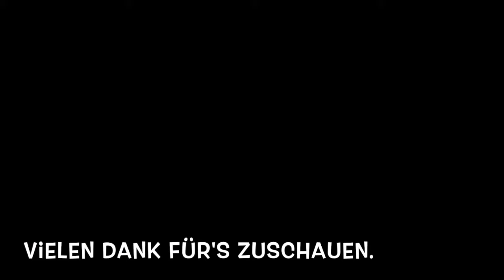Teil 3/3 Meer Himmel Wolken Malkurs, Acryl, Tutorial, Lasurtechnik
Teil 3/3 Meer Himmel Wolken Strand Malkurs, Acryl, Tutorial, Lasurtechnik.
Tutorial. Anleitung für Acryl Malerei.

Nun hast du das Meer, Strand und den Himmel in den anderen beiden Teilen gemalt. Du kannst jetzt weiter die Stimmung und Tiefe des Bildes verändern, indem du z.B. Personen drauf malst. Über die Größe der Personen verändert sich die Perspektive. Wie das ganz einfach geht, zeige ich dir in diesem Video.

Tipp - Binder: Da wir bei Künstlerstreich die Farben selber anmischen, haben wir immer einen Acrylbinder zur Hand - den wir zum anmischen der Farbe benötigen. Diesen flüssigen Binder nutzen wir, um die gesamte gemalte Fläche einmal abzulackieren. Das versiegelt das bereits gemalte Bild und schütz es. Du kannst danach selbst mit Farbe drüber malen und eine gewisse Zeit dein gemaltes wieder abwischen. Den Binder bitte mit Wasser verdünnen, damit es nicht absperrt und weitere Farbschichten haften können.

Viel Freude beim Selbermalen wünscht dir Künstlerstreich!